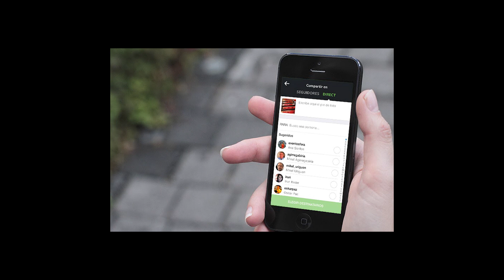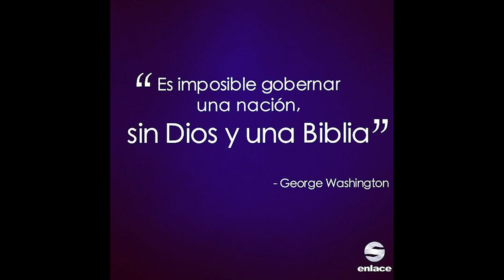La sabia e impresionante respuesta de Anne Graham a Jane Clayson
La evangelista y autora Anne Graham, hija del respetado conferencista Billy Graham sorprende a todos con su impresionante respuesta, tras preguntarle: ¿Por qué permite Dios tantas cosas en el mundo?.. Su respuesta deja a todos con la boca abierta y a algunos cabizbajos.

Espero este video te sea de bendicion. Dios te bendiga!!!